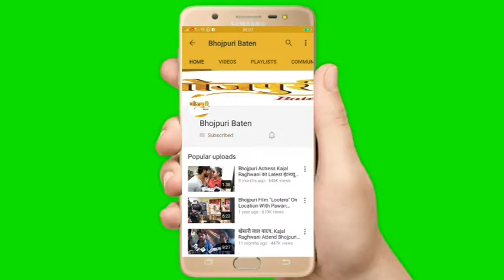Khesari Lal Yadav ने क्यों कहा बाबा धाम को मैं बहुत मानता हूँ